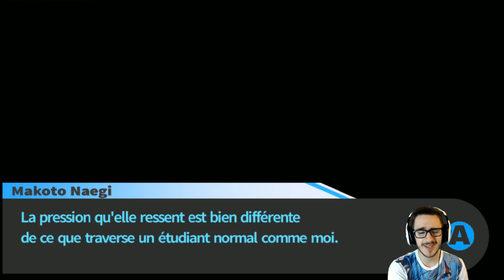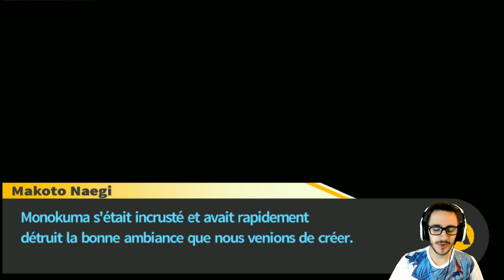Un mobile | Ep.5 | Danganronpa Trigger Happy Havoc Let's Play Traduction FR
Aujourd'hui on se retrouve pour un nouveau let's play sur Danganronpa Trigger Happy Havoc traduit en FR par la Team Mirai.
Danganronpa Trigger Happy Havoc est un jeu sorti sur PSP en 2010, PS Vita en 2014 et PC en 2016. Dans ce premier opus de la licence Danganronpa nous incarnons Naegi Makoto, un des 16 participants d'un jeu de survie réel organisé par l'ours démoniaque Monokuma.

📅 Planning de parution des épisodes :
- Lundi 16h
- Mercredi 18h
- Jeudi 16h
- Samedi 13h

♫ Musique Outro : Recall THE END - TRUSTRICK